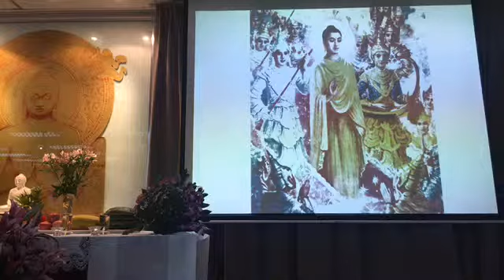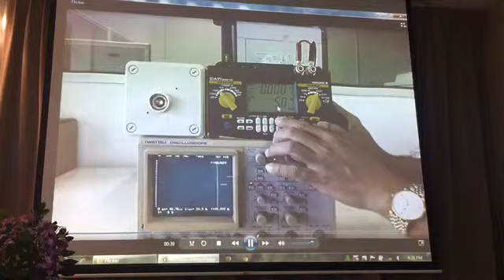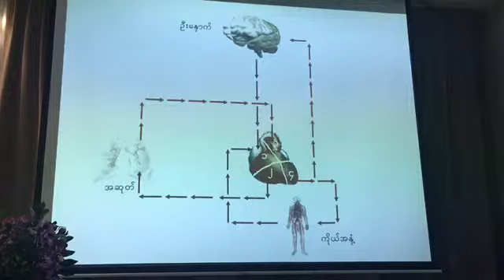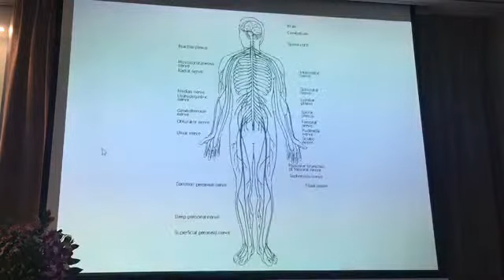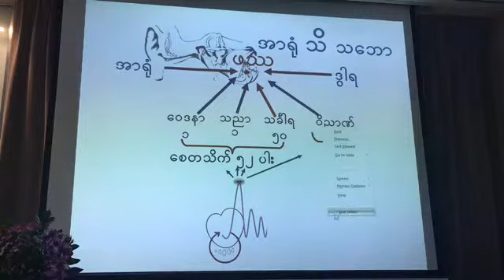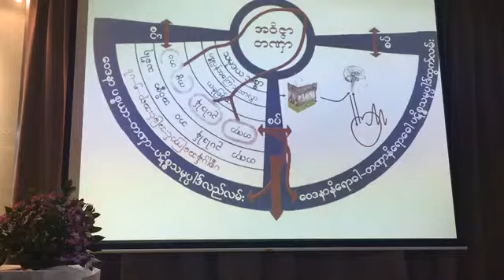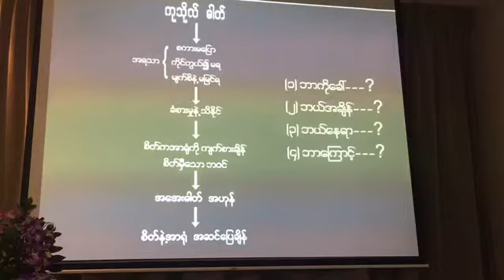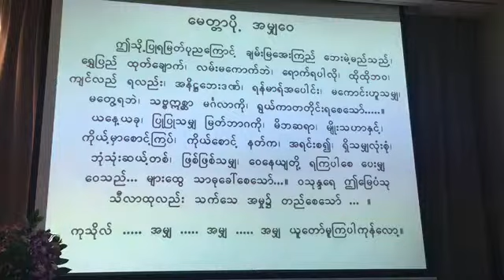စကၤာပူႏိုင္ငံသီရီမဂၤလာဆရာေလးေက်ာင္းမွဦးစီးက်င္းပေသာပိုင္းေလာ့ဆရာေတာ္ဘုရားႀကီး၏(၃)ရက္ေန႔တရားစခန္း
စကၤာပူႏိုင္ငံ သီရီမဂၤလာ ဆရာေလးေက်ာင္းမွ ဦးစီးက်င္းပေသာ ပိုင္းေလာ့ဆရာေတာ္ ဘုရားႀကီး၏ (၃)ရက္ ေန႔တရားစခန္း  ပထမေန႕ - ဒုတိယအခ်ိန္